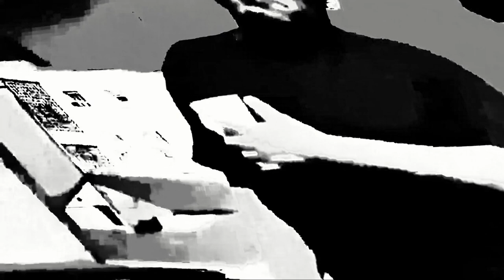cosmic lithium - Technoo 120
First, I compose. I design. I draw, on a very small scale. The different lines, independent but ideally interrelated, ascend, descend, advance, recede, color, darken, relieve, distress, in the quest for broader, multidimensional forms. Or not necessarily broad, but still multidimensional. I prefer to take the latter as the seminal attribute of interest and, having successfully arrived at any pertinent cultural demands, of value too. Come to think of it, admiration, unfortunately, also comes into play. That which dangerously nourishes one’s ego. While it suffocates one's insecurities.

Check out cosmic lithium’s “Multiple Technoo and Its Broken Spizs These Ain’t”, now available on all stores and streaming services. :)